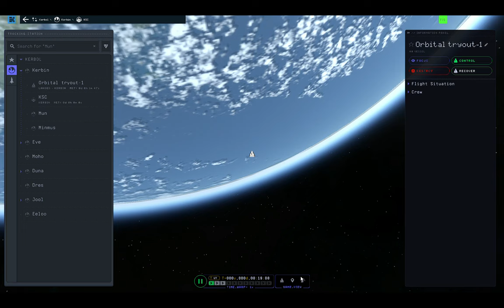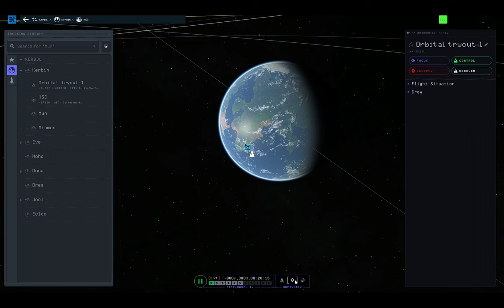Kerbal Space Program 2 low end PC Experience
PC specs:
CPU: AMD Ryzen 2600X Six-Core Processor
GPU: Radeon RX 580 Series (8GB)
RAM: 16GB

Graphic Settings: low
Findings:
- FPS drop way under 10 while in atmosphere and while looking at Kerbin.
- Weird Glitch or Bug occured making orbital trajectories of the craft invisible in Map mode